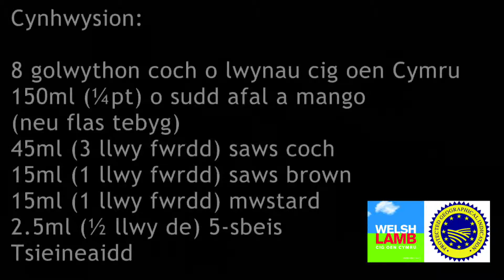BBQ Chops cym